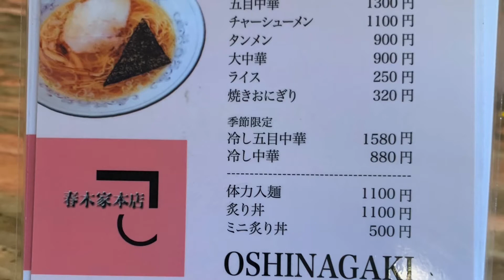春木家 本店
Harukiya Honten

東京都杉並区天沼２丁目５−２４